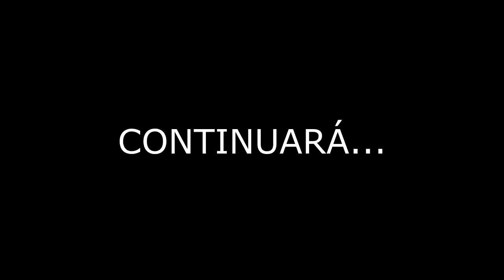UN REGALO OSCURO!! KARMALAND #68 | FARGAN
▼▼▼▼▼▼ MI LIBRO ▼▼▼▼▼▼
➨ Donde comprar?: